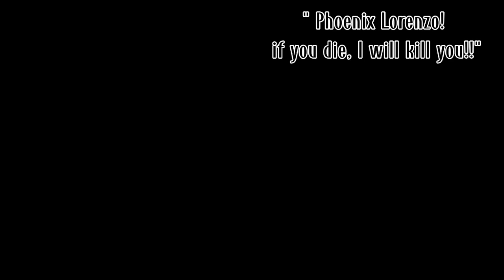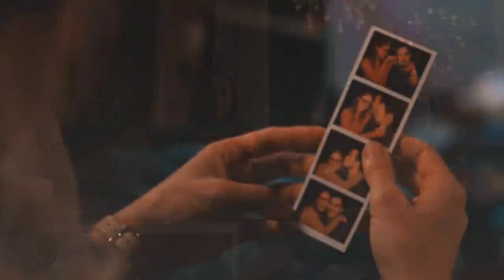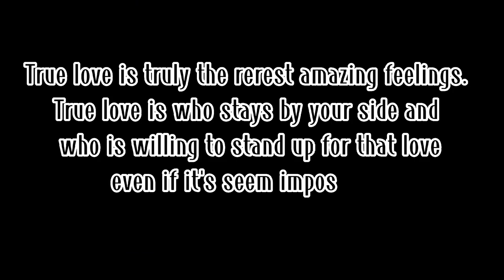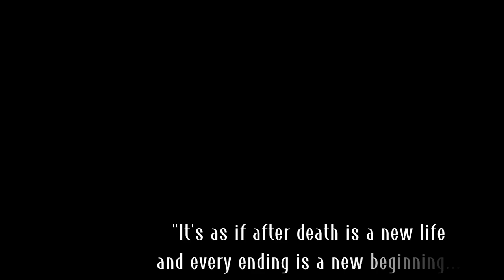Hold on FMV[FAILED SEDUCTION] {Enzo&Felicity} | Erotic Island Series6 by:Miss Iya/ Wattpad Trailer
Title : Failed Seduction (Erotic Island 6th Series)
Characters: Phoenix Lorenzo Adler and
Eia Felicity Alfonso
Author : Miss IYA
Used Song: Hold On  (by Chord Overstreet)

Fan Made Video by SarahMagallanes